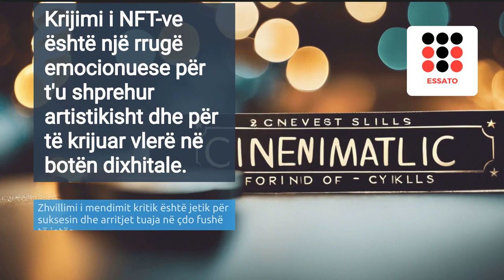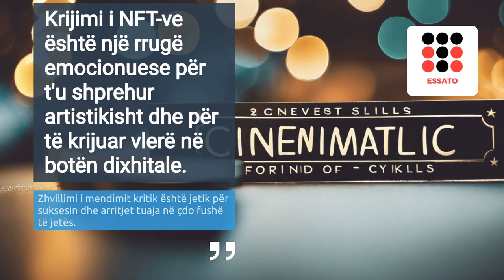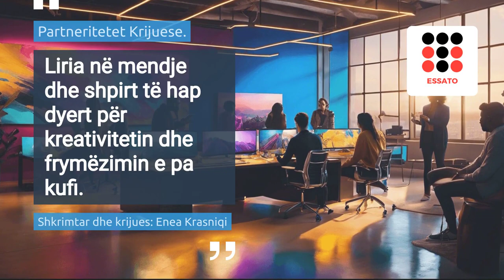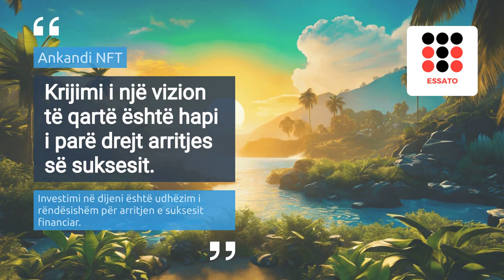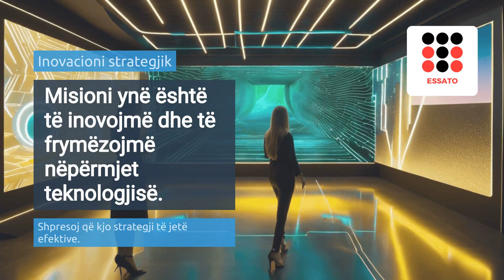Si te Bejme Leke me NFT?